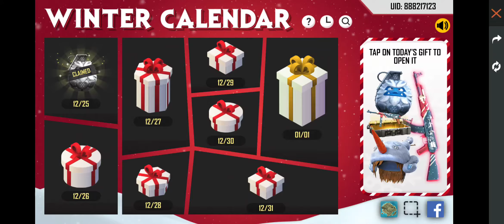Winter Calender|Fifa New Event - para SAMSUNG,A3,A5,A6,A7,J2,J5,J7,S5,S6,S7,S9,A10,A20,A30,A50,A70